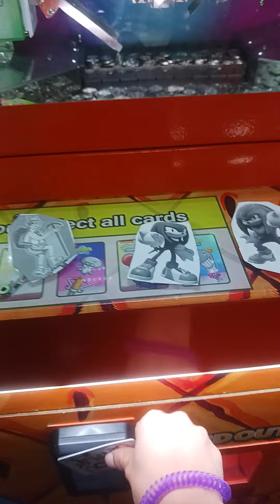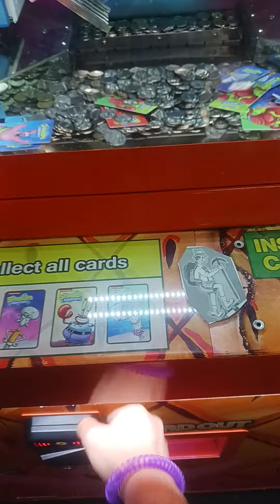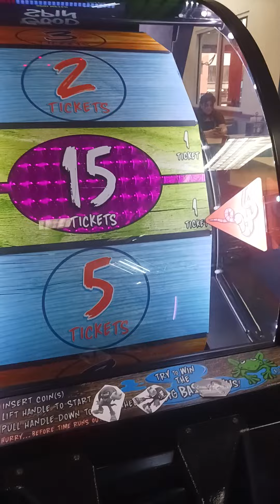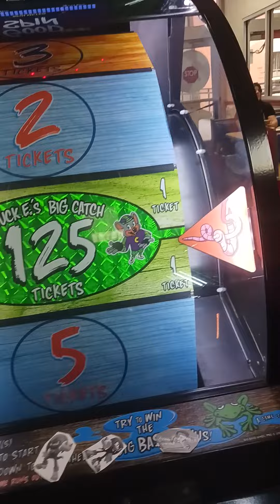yodely guy goes to chuck e cheese season 6 episode 1 part 1